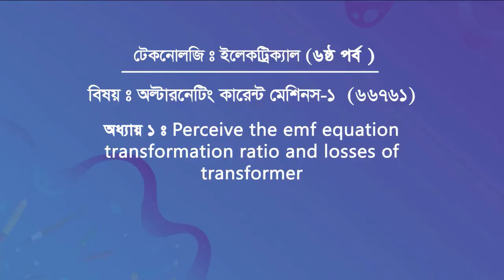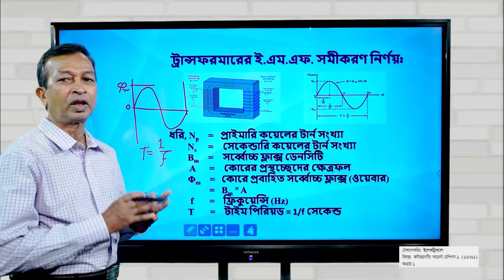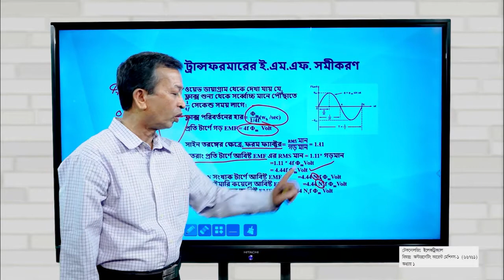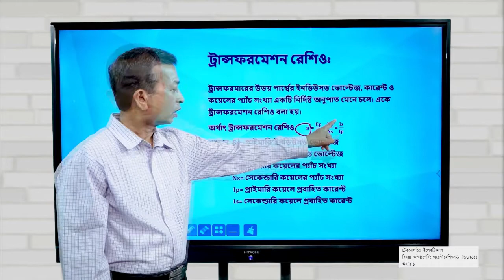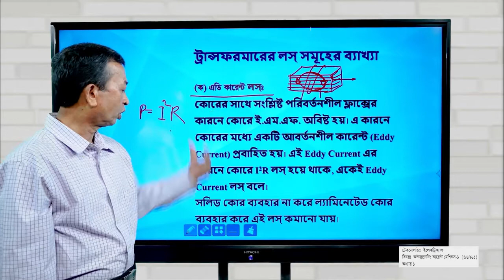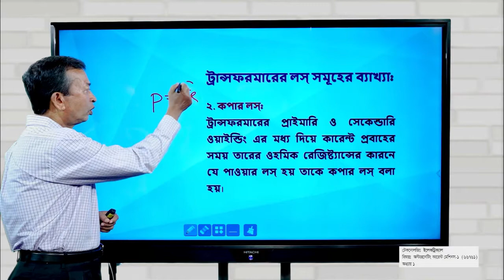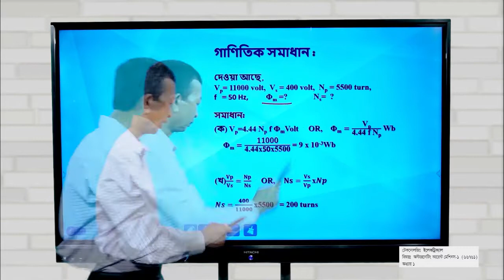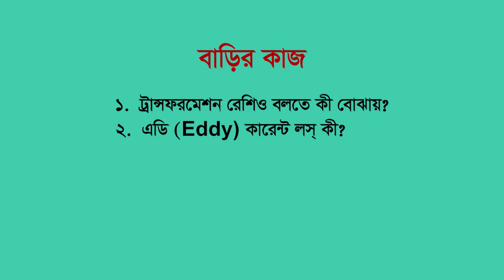66761-এসি মেশিন-১-অধ্যায় ২: emf equation, transformation ratio and Losses of transformer.